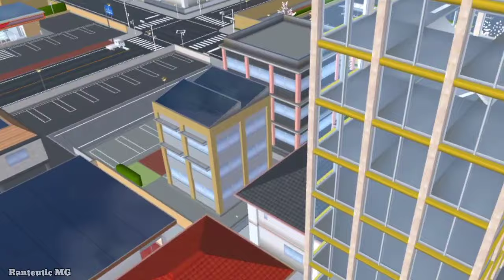The Long Journey part 1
Hello guys, makasih buat yg udah klik dan nonton videonya sampai habis 🙏🏻❤️

Hutan by Naura diary

Pulau air terjun by miraa meme
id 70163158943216